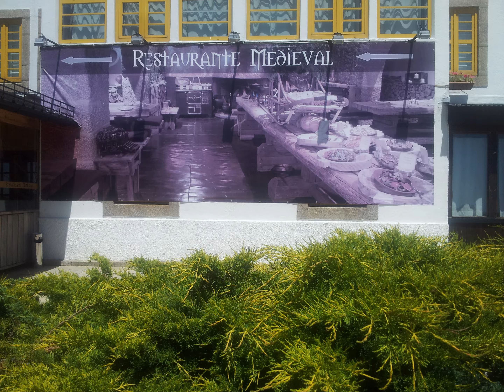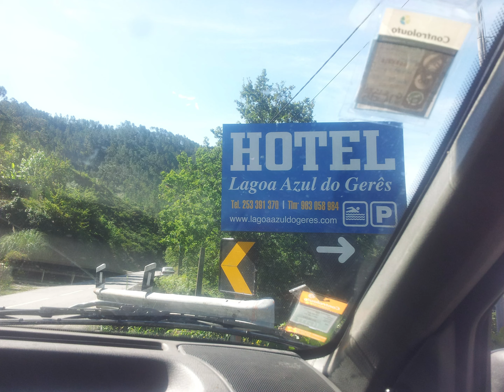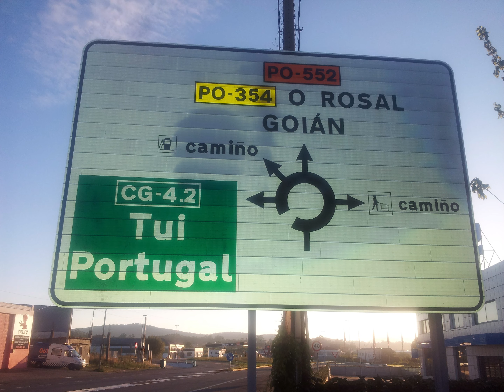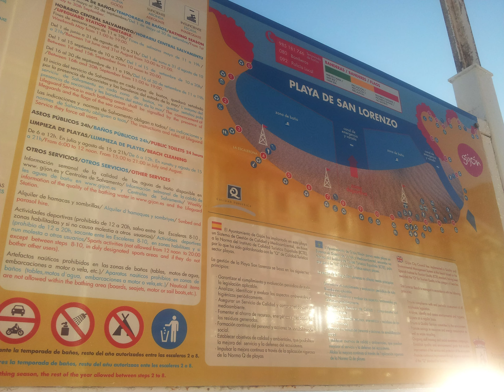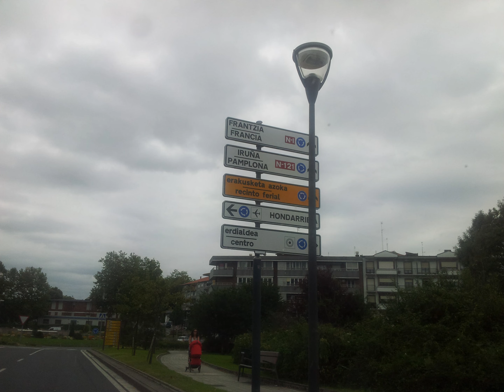Hundreds of photos Europe city Part 2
Each part 300 Photos from cities of Europe countries mainly Portugal Spain Netherlands & Italy